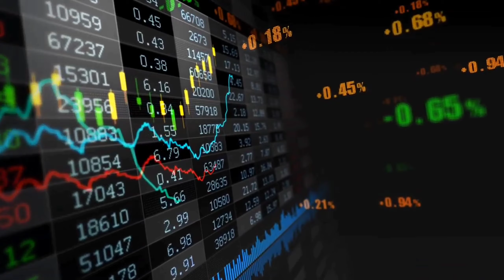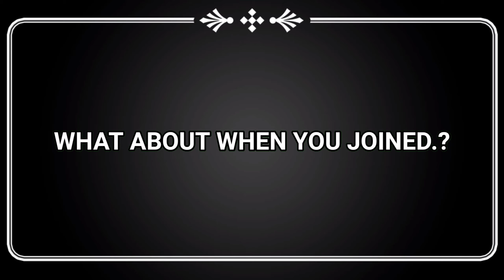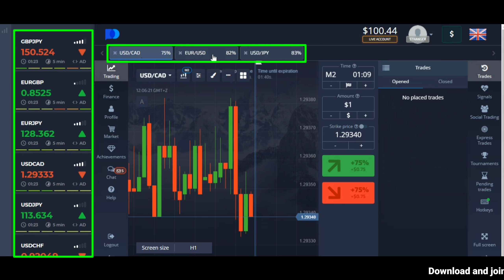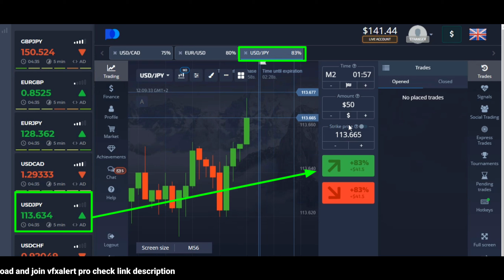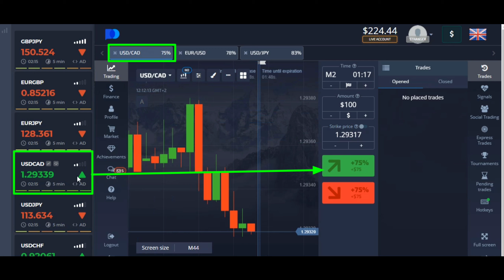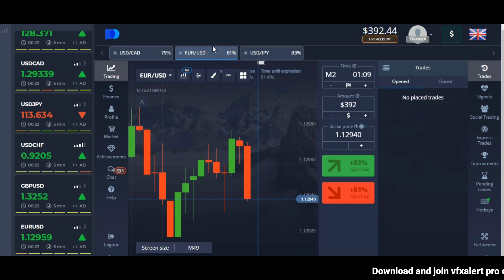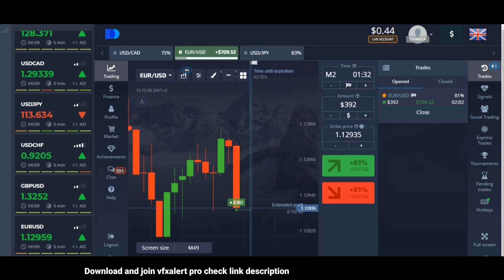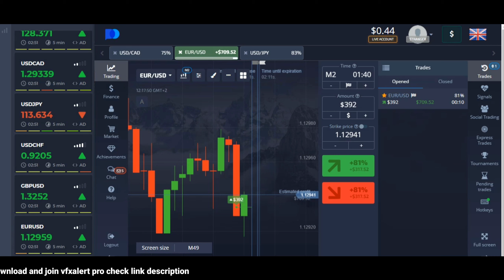Impossible to Lose - Deposit $50 to Withdrawal $705.96 || Binary Option Strategy